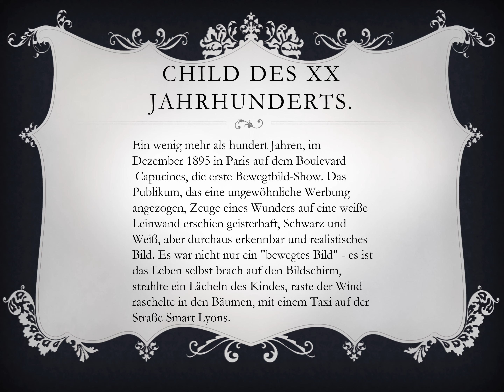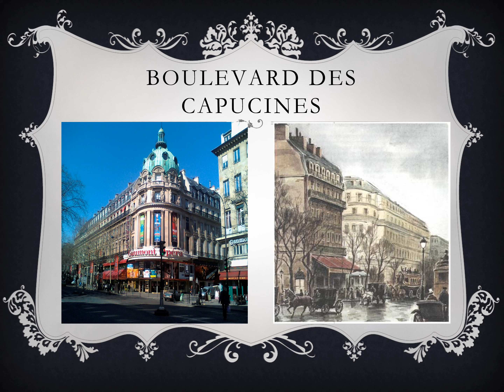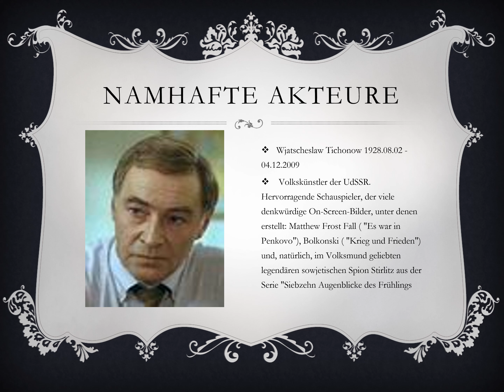Kinematographie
Funny moments